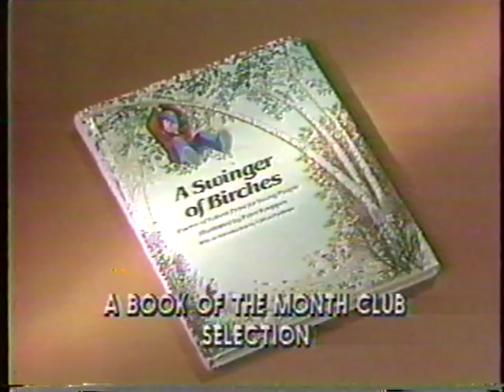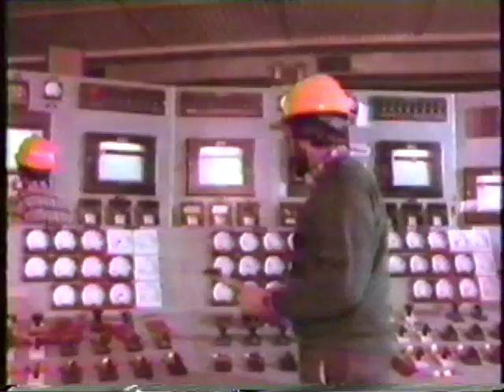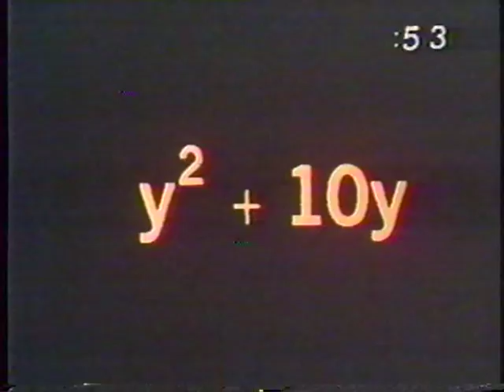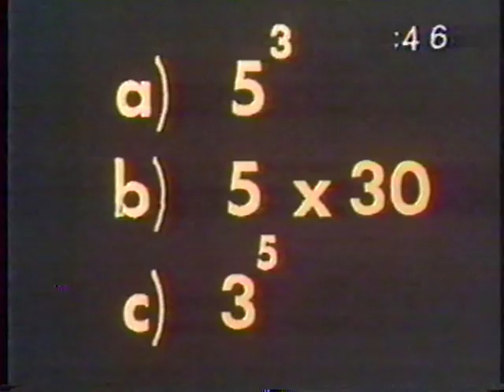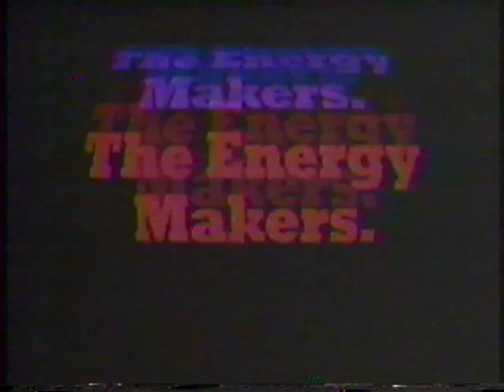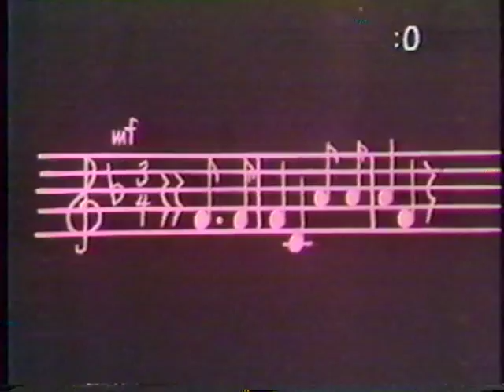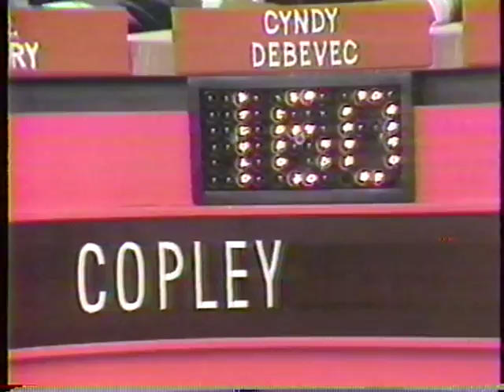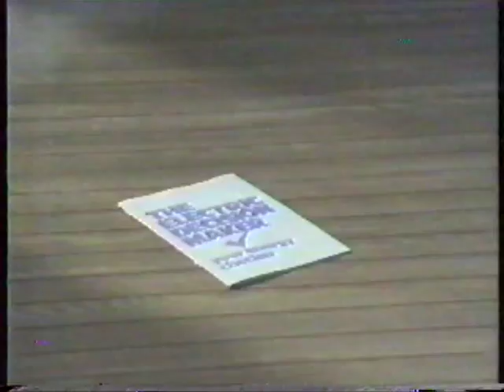Academic Challenge - Edison High School - 1984